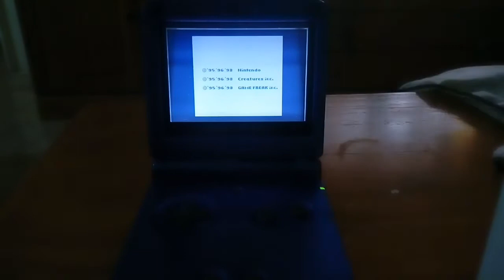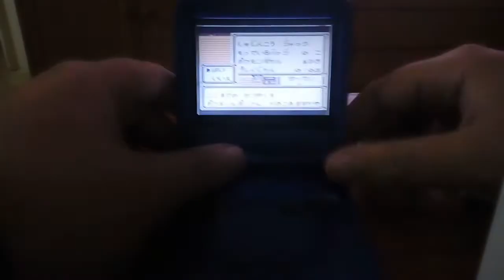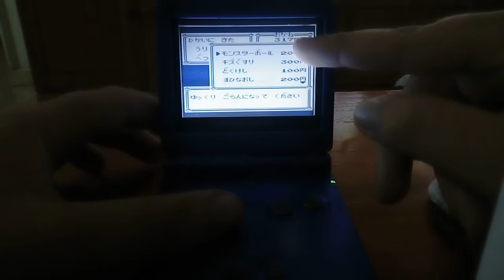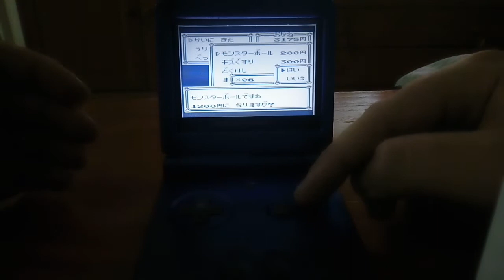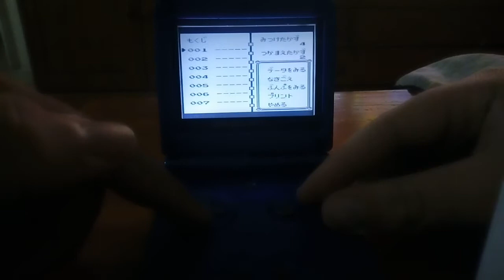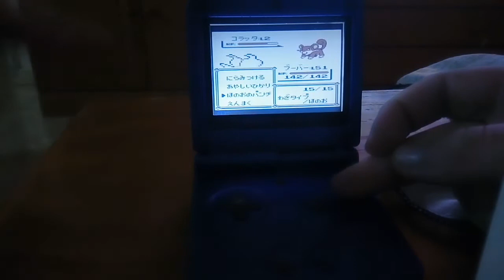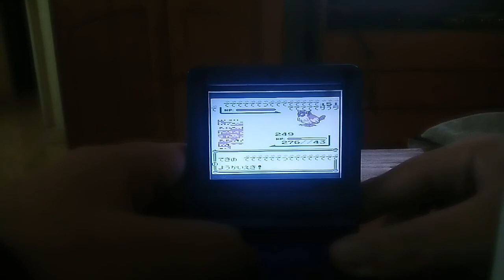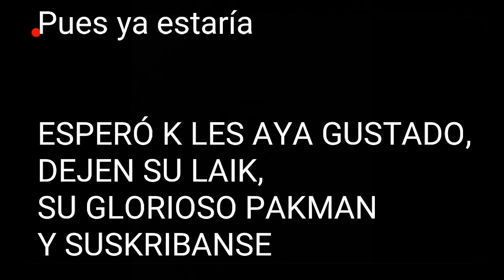GLITCH POKÉMON AMARILLO CÓMO EMPEZAR CON MAGMAR DE INICIAL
SER DEL AVERNO, ABRE LA DESCRIPCIÓN